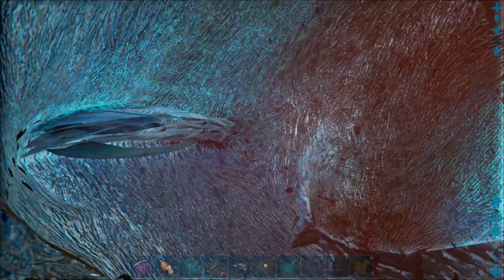ARK SURVIVAL EVOLVED TẬP 19 : Rocklava Và đi câu đỉa hút máu phần 1/2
► ARK SURVIVAL EVOLVED TẬP 19 : Rocklava Và đi câu đĩa hút máu phần 1/2
Phần mềm chỉnh sửa video của mình nó không đọc được file mp4 nên mình phải làm 2 tập vì mình quay 2 lần mong mọi người thông cảm :(